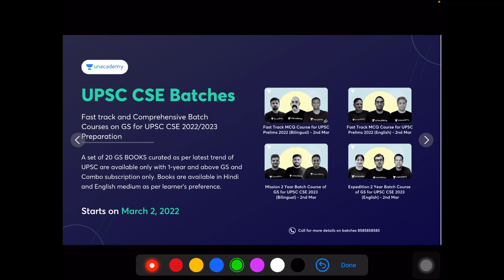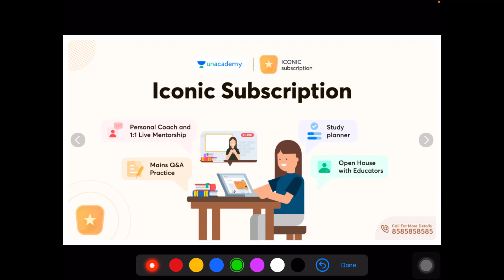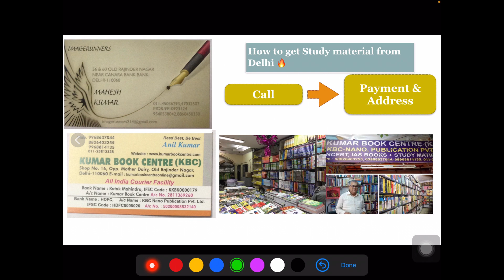🔥🔥How to order IAS Study material from Delhi, upsc study material, Coaching notes,NCERTS,optional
UPSC BOOKLIST(MUST BUY)
🔥Prelims Solved Qns 27 years UPSC
🔥Mains Solved Papers UPSC IAS
🔥Oxford Latest Edition Atlas

7 MUST BUY STANDARD BOOKS FOR UPSC EXAM
✅Laxmikanth Polity 7th Edition
✅Economy Ramesh Singh 14th Edition
✅Nitin Singhania Art & Culture Latest
✅UPSC Mains Solved Qns Book Latest
✅Objective Indian Polity Laxmikanth

5 MUST BUY CSAT BOOKS

5 MUST BUY GADGETS FOR UPSC ASPIRANTS ROOM

5 USEFUL GADGETS FOR IAS PREPARATION